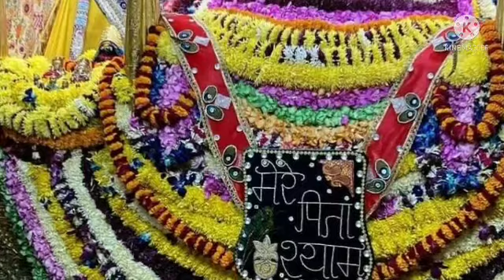मेरा हाथ पकड़ ले रे कान्हा _जय शंकर चौधरी जी ~ Mera hath pakad le re kanha _Jai shankar choudhary ji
🙏🌹🌺❤🌷🌸 जय श्री श्याम प्रेमियों 🌸❤🌷🌹🌺🙏